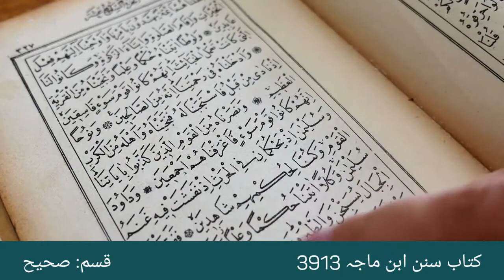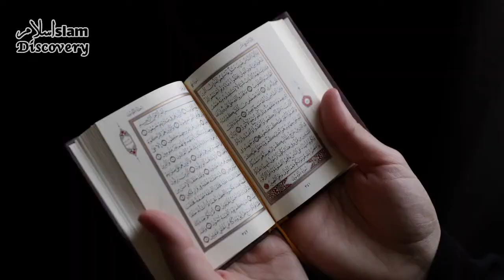Khwabon Ki Tabeer | Khwabon Ki Tabeer Batana | Islam Discovery